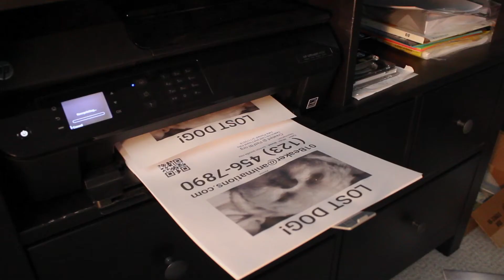Canon Advertisment (fanmade)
Advertisement for Canon cameras. Made for a school assignment.

Equipment and programs used:
Canon T6
Premiere Pro